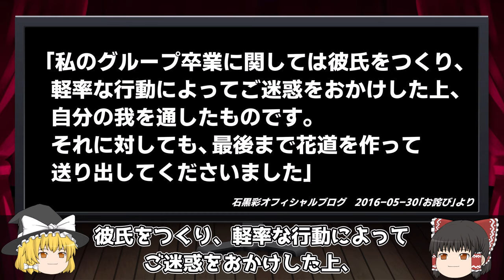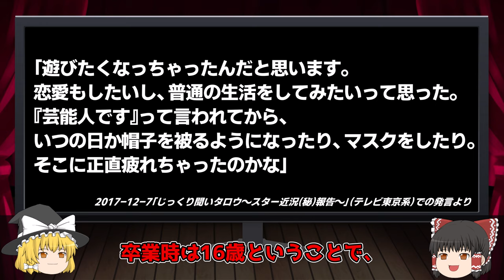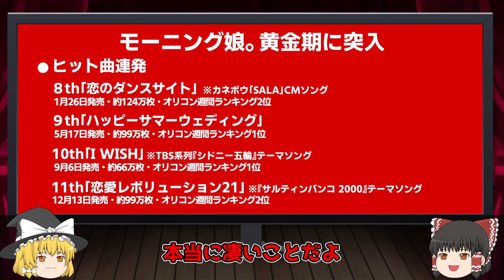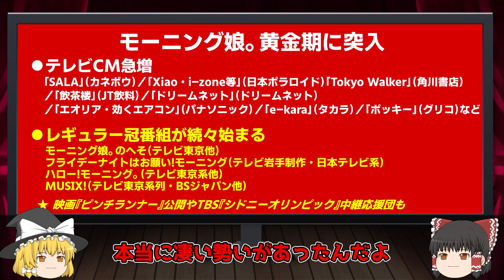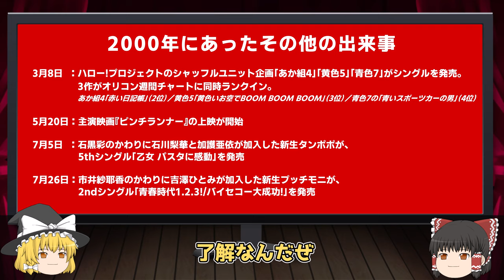ゆっくり解説 モーニング娘。第５回「モーニング娘。第3回追加オーディション他」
モーニング娘。の歴史を振り返りながらゆっくり解説していきます。
今回はシリーズ第５回目です。

0:00 オープニング
0:51 石黒彩と市井紗耶香の卒業
4:53 モーニング娘。第3回追加オーディション
6:34 モーニング娘。黄金期に突入
9:55 2000年にあったその他の出来事

★本編で少し触れた「赤い日記帳」ですが、

モーニング娘。'21情報
佐藤 優樹 （さとう まさき）
森戸 知沙希（もりと ちさき）

▼トピック ▼
2021年12月8日発売
70thシングル『Teenage Solution/よしよししてほしいの/ビートの惑星』　発売

2021年12月13日
モーニング娘。'21 コンサート Teenage Solution ～佐藤優樹 卒業スペシャル～
日本武道館 (東京)　開演18：00